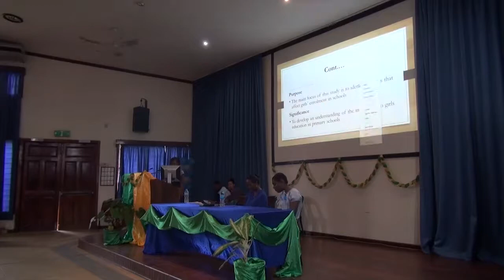Papua New Guinea - DWU FASS Symposium Maror 2017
Leeah Jackson reports on how the Faculty of Arts and Social Sciences in Divine Word University successfully hosted its
3rd Research Symposium on the 12th of October of 2017.